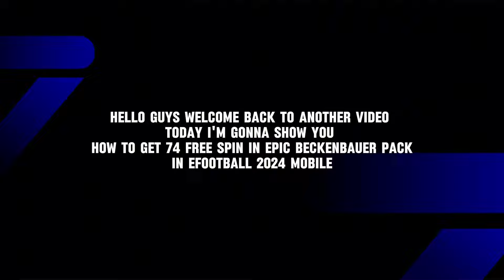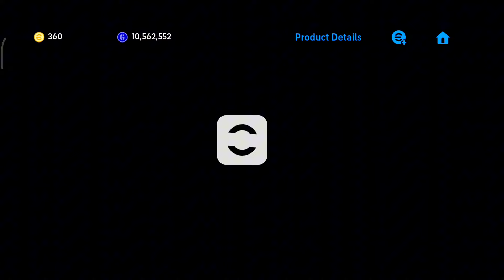How To Get 74 Free Spin In Epic 102 Rated Beckenbauer Pack 😱 | eFootball 2024 Mobile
eFootball 7th Anniversary Campaign Reward | How to Get 74 Free Spin In Epic Beckenbauer Pack | eFootball 2024 Mobile